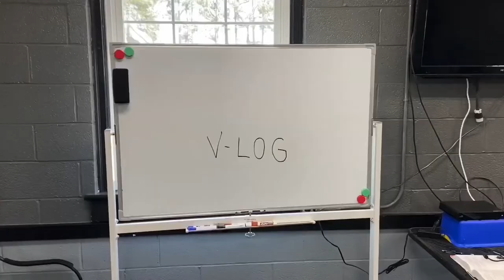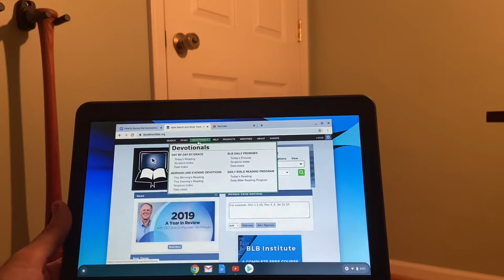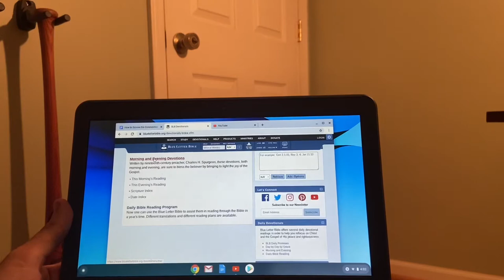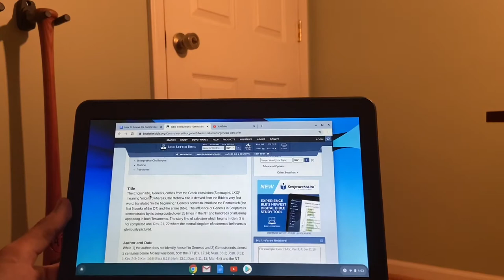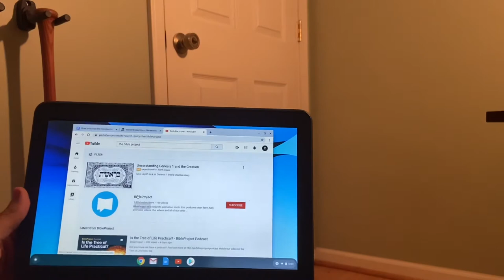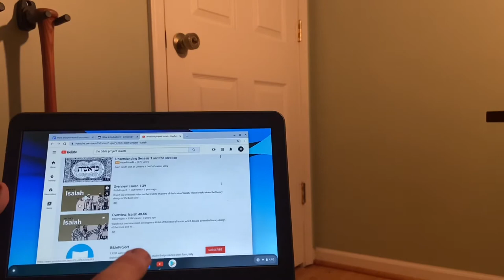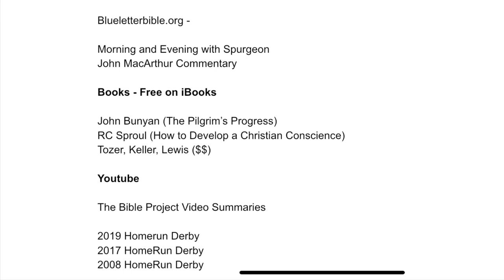Youth Blog: Tips if You’re Bored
Capstone students can check out some resources for studying and entertainment as we enter in week 2 of quarantine